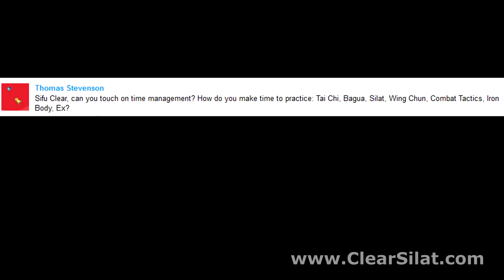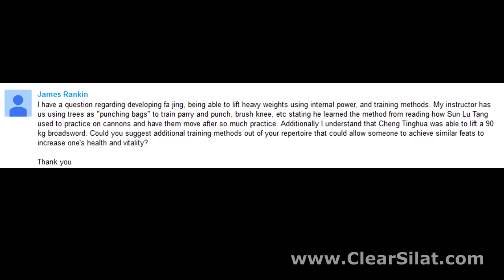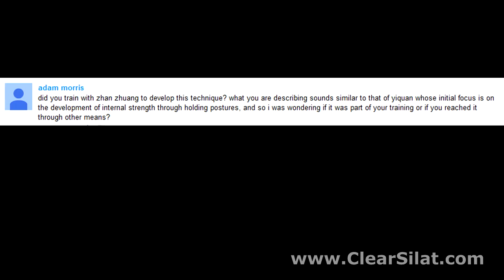Building steel wrapped in cotton, Training when you're busy & more - Clear Answers Episode 04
Sigung Clear talks about how to build Steel Wrapped in Cotton & Internal Iron Body, How to train when you're busy and physical condition for the Internal Arts.